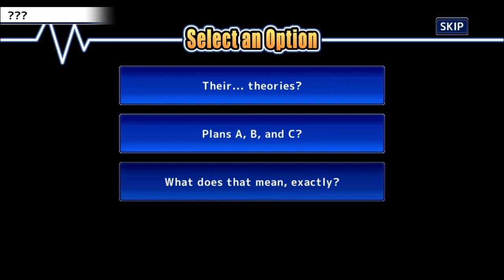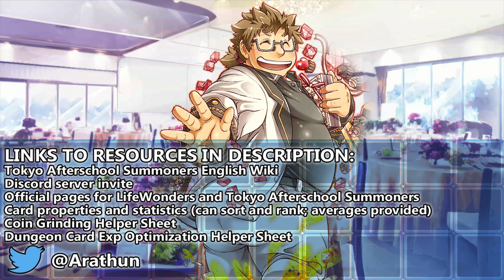The Geniuses of Three Theories - Chapter 12 - P2 [Tokyo Afterschool Summoners]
Now we're getting a better idea of the Three True Guilds.

Quests
0:00 Infection (1)
11:48 Infection (2)
30:17 Infection (3)

Main Quest: Chapter 12: Invaders ~Overture~ -The Game of Revolution- (インベイダーズ ～序曲～ -革命の完全情報遊戯（ゲーム）)